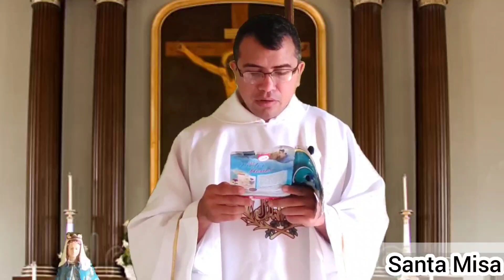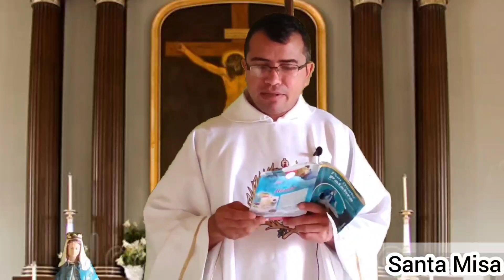Santa Misa de Hoy Miercoles 10 de Noviembre 2021 con el Padre José Medina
Puedes ayudar atraves de:
⭐ BANCO DE AMÉRICA (pedir información)
✅Whatsapp y LLAMADAS
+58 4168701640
🙏Dios te Bendiga🙏